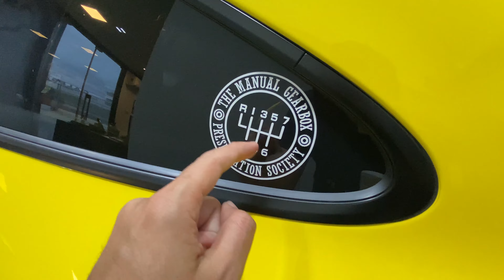Um versão ESPECIAL da GALLARDO com apenas 250 no MUNDO e feita em homenagem ao VALENTINO BALBONI!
Hoje estou na Nord Sportwagen para conferir dois carros super especias no estoque deles! Uma Gallardo Valentino Balboni, limita a 250 unidades no mundo e 7 no Brasil, e uma 30 Jahre M3, limitada a 500 no mundo e 2 no Brasil!

Foto da capa por Lucas Cherubini
Filmado com: iPhone 11
Editado com Adobe Premiere Pro CC 2020